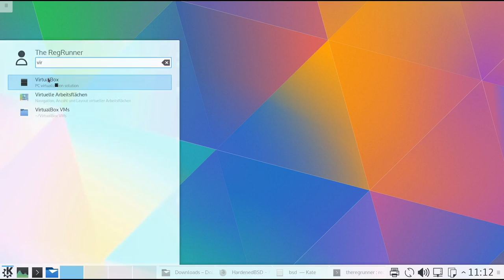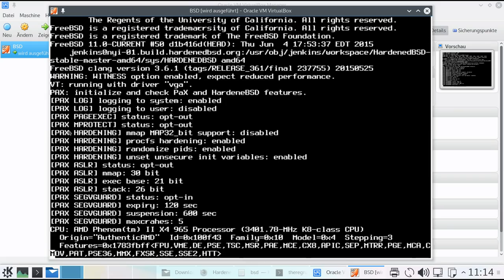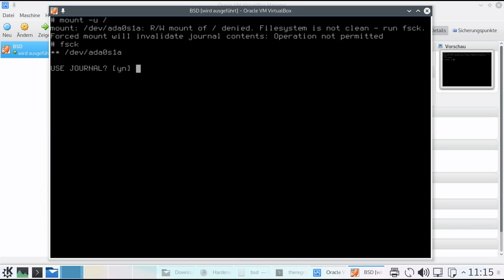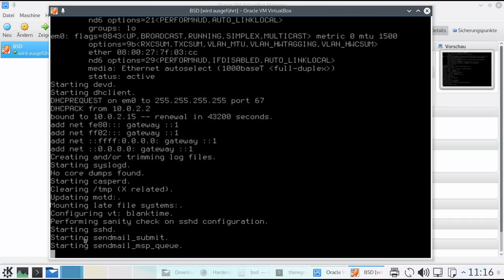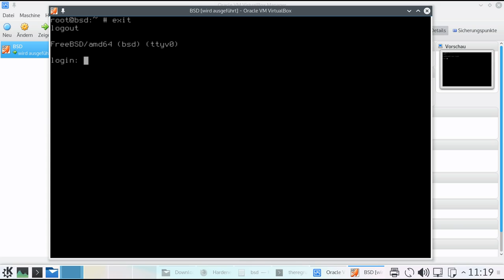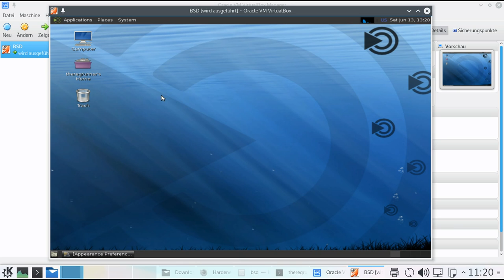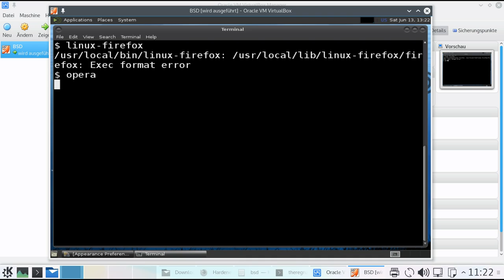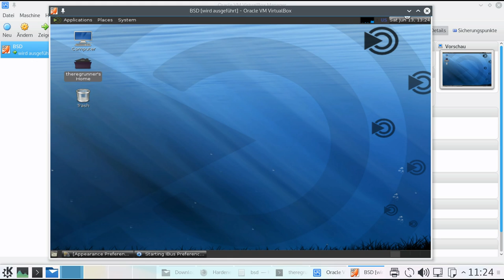HardenedBSD mit Mate Desktop